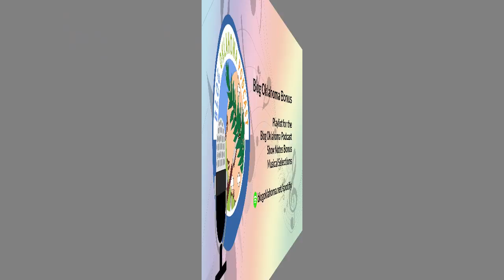Blog Oklahoma Podcast 046: Food Month - Oklahoma Foods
[audio] February 12, 2017 -  In this week's episode we continue February food month with some of Oklahoma's official foods, my top 5 favorite foods, and I share a nice cheesy chicken and broccoli casserole recipe. Welcome to Blog Oklahoma.

This week’s Blog Oklahoma writing suggestion is to take part in Food Month and talk about your favorite food related topic.

I'm happy to announce as of February 12, 2017, Blog Oklahoma has 917 registered Oklahoma bloggers.